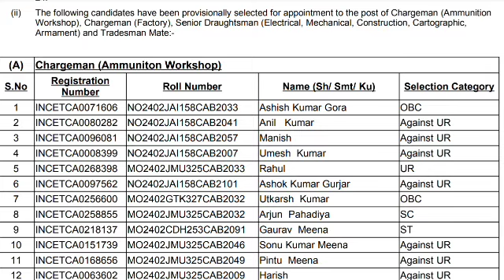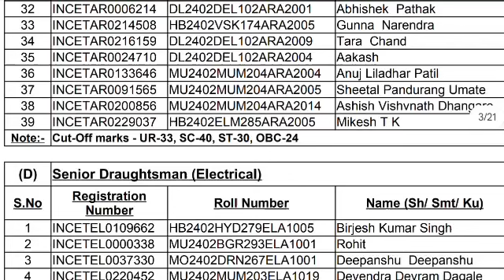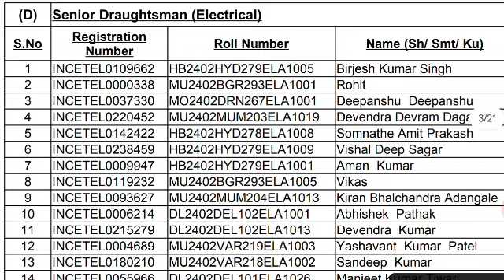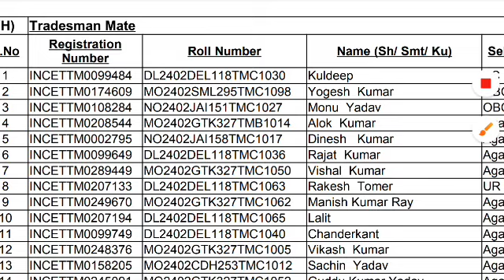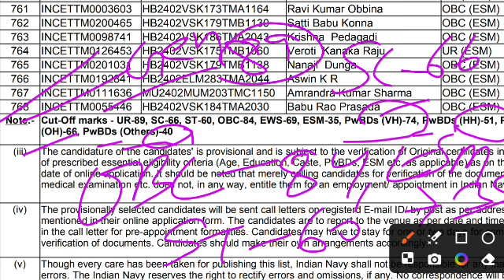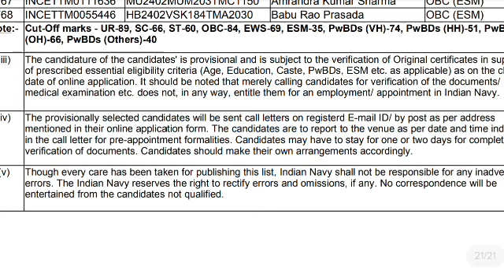Indian Navy Tradesman Final Cut off 2024 | Navy Tradesman Result Cut off 2023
Indian Navy Tradesman Final Cut off 2024 | Navy Tradesman Result Cut off 2023 |Navy tradesman cut off

navy tradesman final cut off 2023
navy tradesman final cut off
navy tradesman final cut kitna gya hai
navy tradesman final result out🥰
navy tradesman cut off 2023, navy chargeman final cut off 2023,navy chargeman final cut off
navy tradesman result out, navy tradesman result check kaise kare, navy tradesman result check kaise kare, navy tradesman result, navy tradesman result, navy tradesman result download kare,
navy tradesman result kab tak aayega, navy tradesman result kab aayega, navy tradesman mate vacancy result kab aayega, navy tradesman result update, navy tradesman new vacancy update